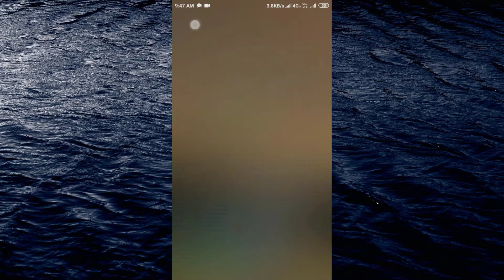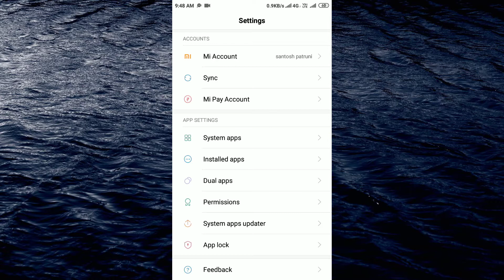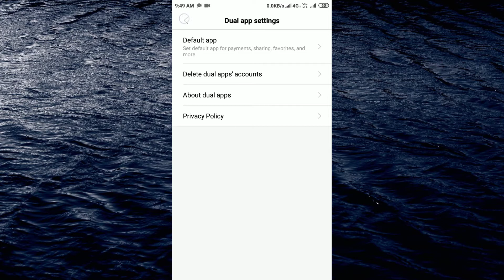How to enable dual apps in mobile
AskToMrScienceTech MrScienceTech Follow Us on